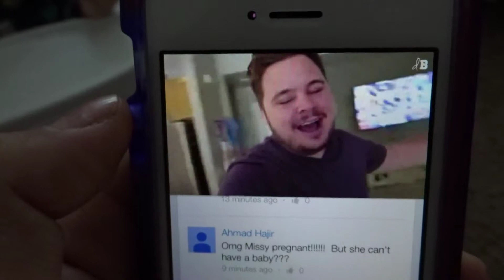BABY BRUSHES TEETH (VLOG 47)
Hey guys so this video was supposed to be up on friday, but we have been having some technical difficulties so I am uploading on sunday. Thank you guys for watching.